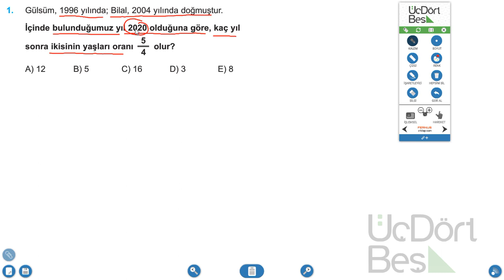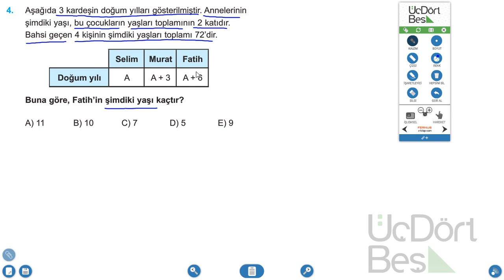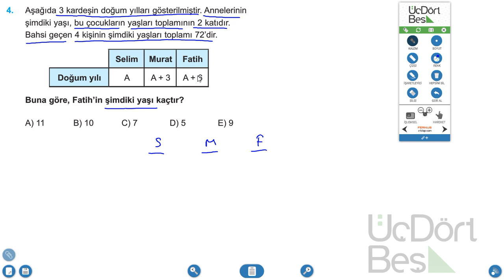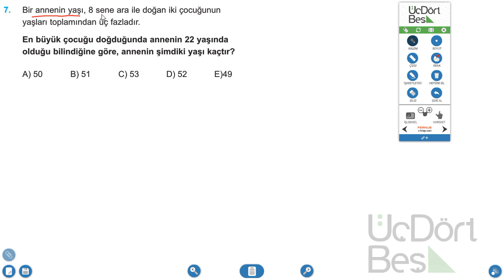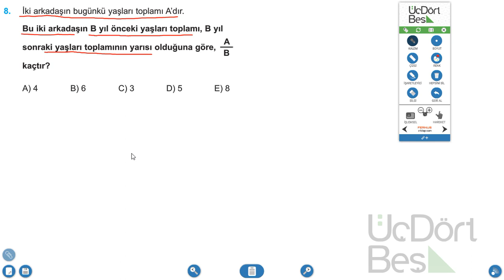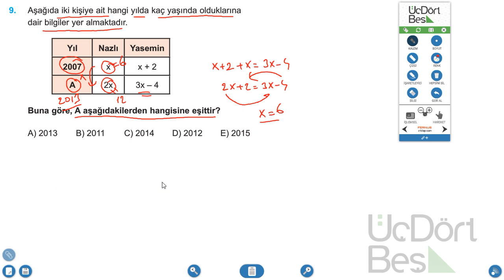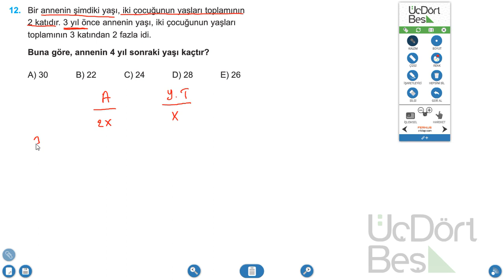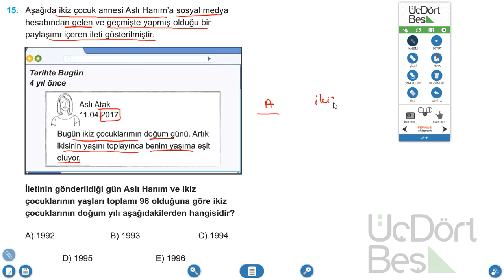2023 | 345 TYT MATEMATİK SORU BANKASI ÇÖZÜMLERİ | YAŞ PROBLEMLERİ TEST 3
Bu video da 2023 345 tyt matematik soru bankası çözümlerine devam ediyoruz. 345 tyt matematik yaş problemleri test 3 ü çözdüm. Herkese faydalı olması dileğimle.